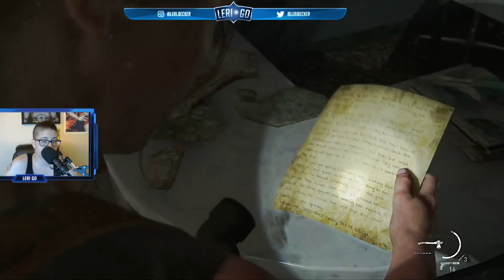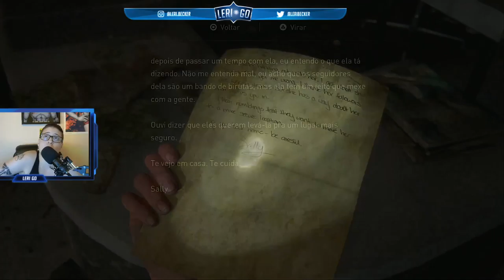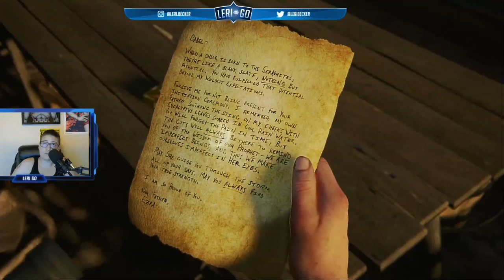ENG - PT-BR - CONTINUANDO THE LAST OF US PART 2 !! - !sorteio !sub !donate